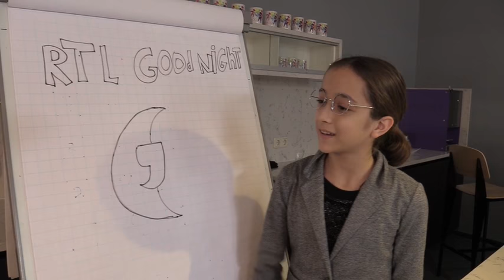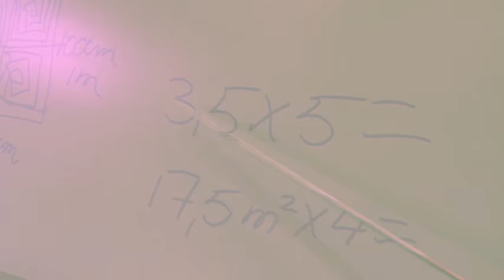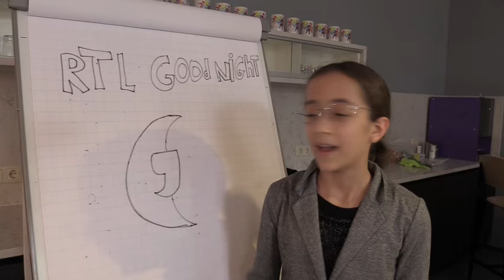N.E.R.D. - UNICEF Kinderrechten Filmfestival